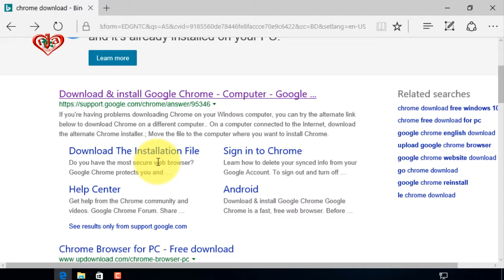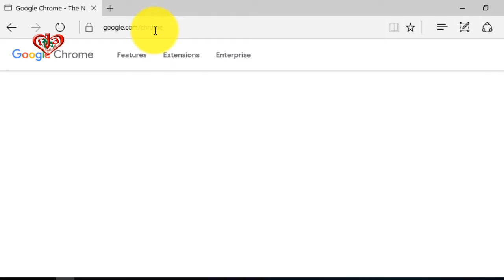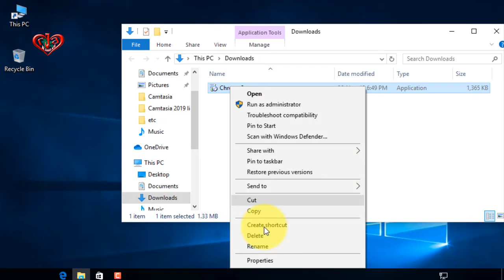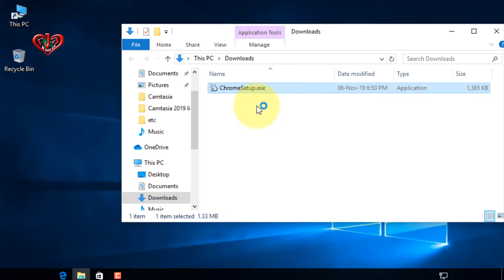How To Download and Setup latest Chrome Browser